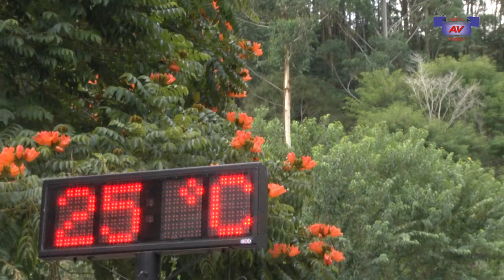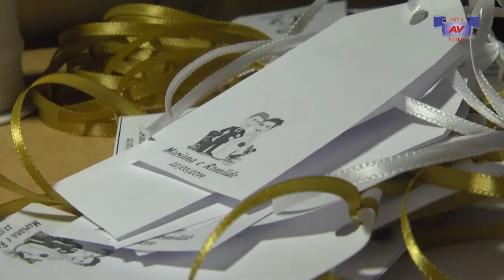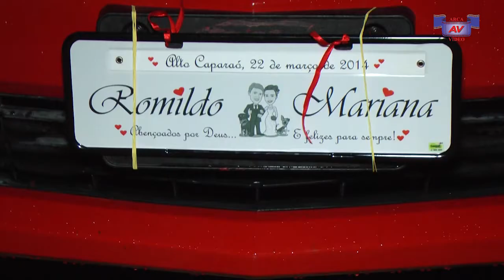MARIANA & ROMILDO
Casamento realizado em Alto Caparaó - MG